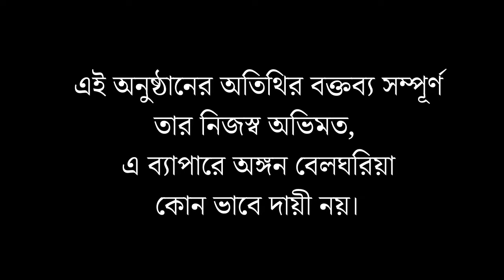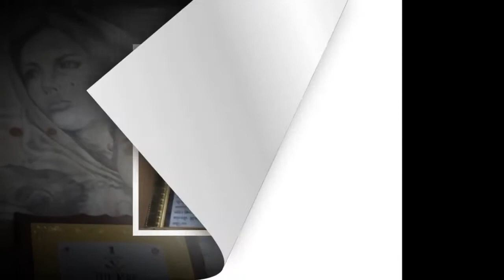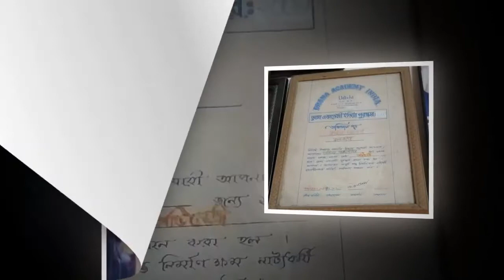Angan Belgharia presents an interview with NILIMA CHAKRABORTY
ANGANER DARBARE is an interview show with eminent theatre personality of Bengal specially director of group theatre.  It is weekly show on YouTube at 12.30 pm every Sunday. Assisted by MINISTRY OF CULTURE, GOVT OF INDIA.